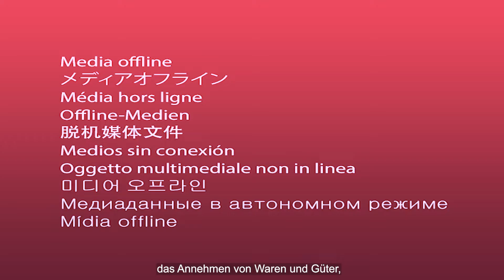Lehrberufe entdecken - Ausbildung in der Logistik EFZ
Zoé ist in der Ausbildung als Logistikerin EFZ bei der hostettler ag. In diesem Interview erzählt sie, was sie in ihrer täglichen Arbeit macht.

+++ mehr über die Berufsbildung der hostettler group +++

Dies ist ein Projekt unseres HR-Praktikanten.